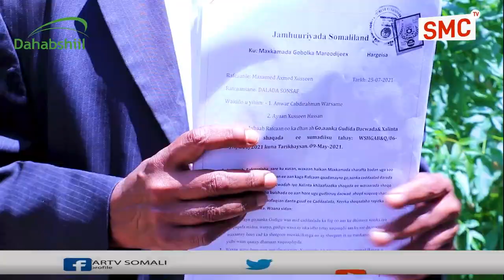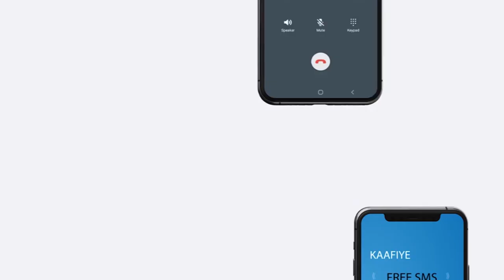"Waxaan ka Cabanayaa Dalada SONSAF" Maxamed Bulbul.